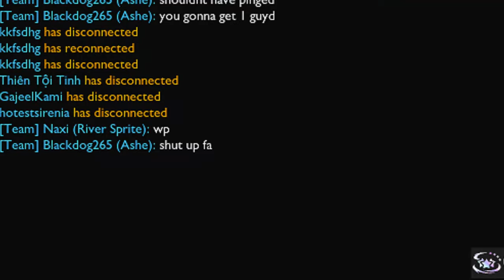Bref, j'ai joué 9 frost sur Teamfight Tactics set 12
Je vais faire une vidéo explication du retour pour ceux que ça intéresse, mais pour faire court : on va faire du Teamfight Tactics ici.